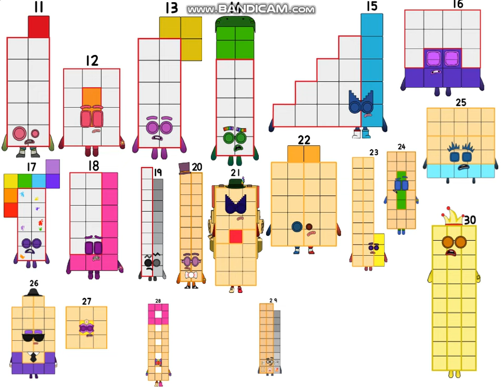Doubles Band 11-30 (Animation Pack And Sound Pack)